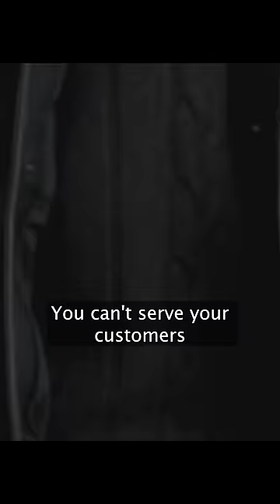The Wire - Dealing 101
The Wire
Episode 1x1